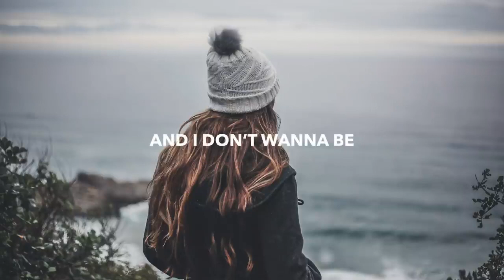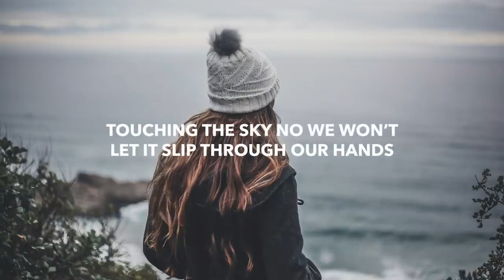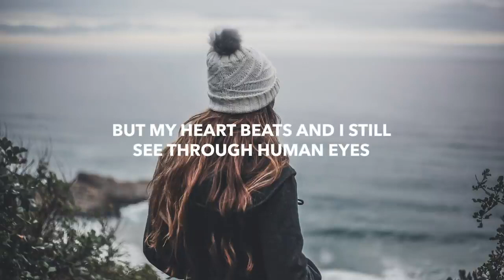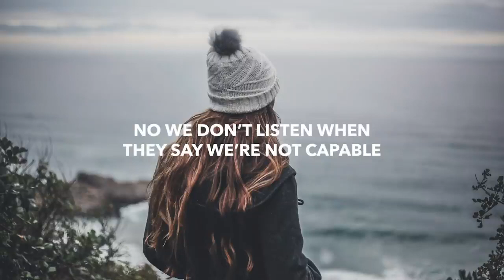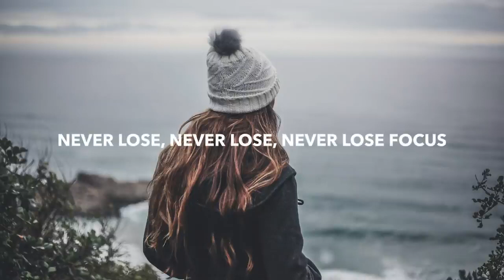Focus Far Out Lyrics feat Heather Sommer | Adventure music | Starbuck music | Coffee song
Adventure Music,
Hotel Music,
Coffee music,
Oyo Capital o Music,
Morning Music,
Music for my Fiance,
Ncs Music,
Hotel song ,
MusicbyRefined ,
Adrenaline Rush Music ,
Focus Far Out ,
Focus Far Out  Lyrics feat  Heather Sommer ,